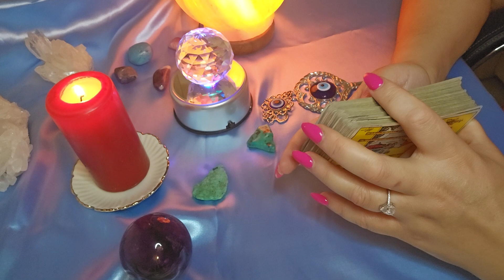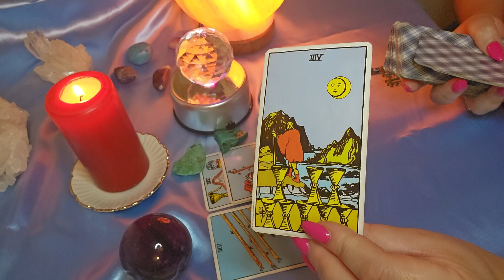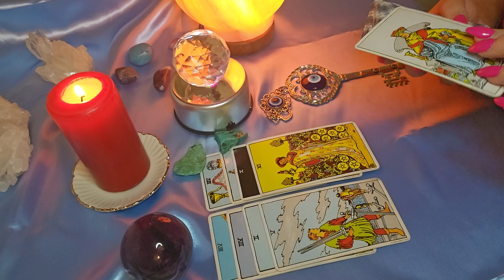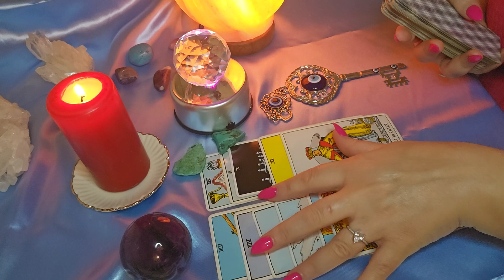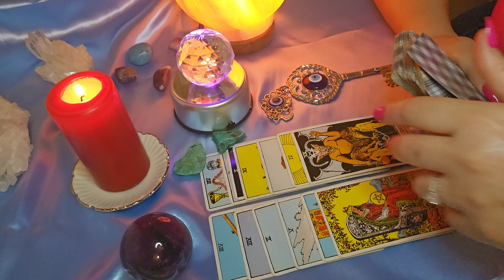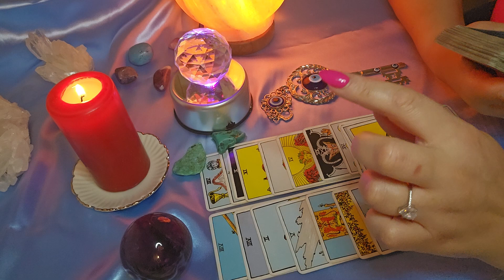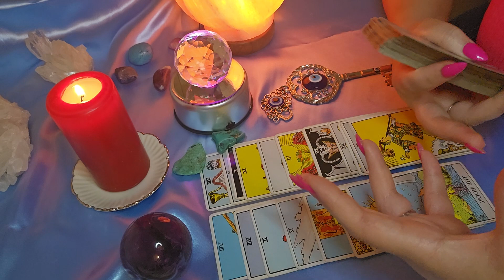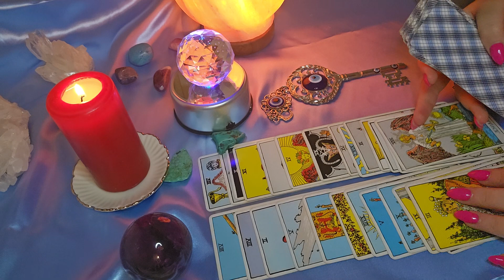על מה הוא מתחרט והיה רוצה למסור לך ?